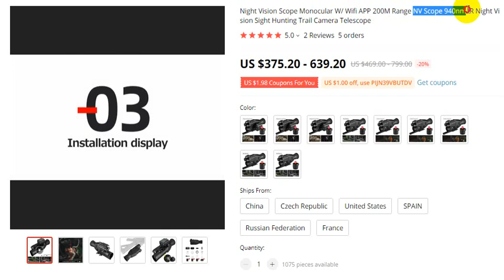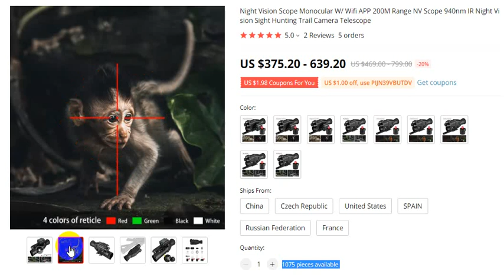Night Vision Scope Hunting Trail Camera Telescope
Order Details

DIANA 4-16x44 Tactical Riflescope Optic Sight Green Red Illuminated Hunting Scopes Rifle Scope Sniper Airsoft Air Gun S
4.8
197 Reviews
482 orders

NightVision Scope Monocular W/ Wifi APP 200M Range NV Scope 940nm IR Night Vision Sight Hunting Trail Camera Telescope
5.0
2 Reviews
5 orders

DIANA 3X42 Green Red Dot Sight Scope 2X40 Red Dot 3X44 Tactical Optics Riflescope Fit 11/20mm Rail 1X40 Rifle Sight for Hunting
4.6
681 Reviews
1780 orders

thanks